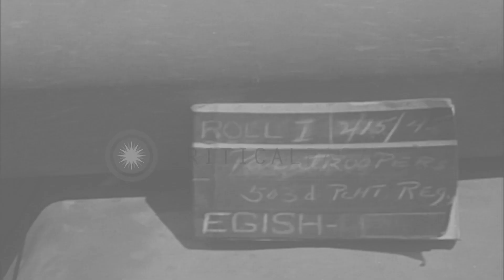Paratroopers put on packs and clean weapons and adjust their equipment on Mindoro...HD Stock Footage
Paratroopers put on packs and clean weapons and adjust their equipment on Mindoro in the Philippine Islands.

US Airborne 503rd Parachute Infantry Regiment paratroopers prepare for the invasion of Corregidor in the Philippine Islands during World War II. Paratroopers on Mindoro island. They clean weapons. A paratrooper puts on a parachute pack. A crewman helps him and other crewmen look at him. The paratroopers adjust their equipment. Location: Mindoro Philippines. Date: February 15, 1945.

57,000+ broadcast-quality historic clips for immediate download.